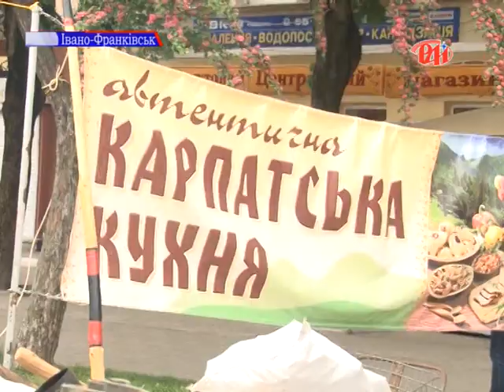Івано-Франківці та гості міста смакували страви з Карпат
В рамках проведення заходів кулінарної спадщини «Смак українських Карпат» понад 15 представників Карпатського регіону з 4-ох областей України запропонували івано-франківцям та гостям міста натуральну екологічну продукцію, а також приготували рекордну кількість автентичних страв.